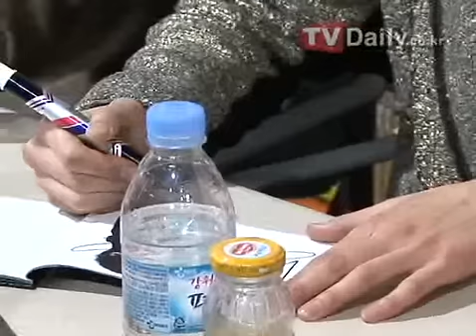[FANSIGN] 110116 인피니트 at 목동 Fan Sign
LOL too cute!

I love Yeol at the end, that's ma boy^^

Credits: TV Daily